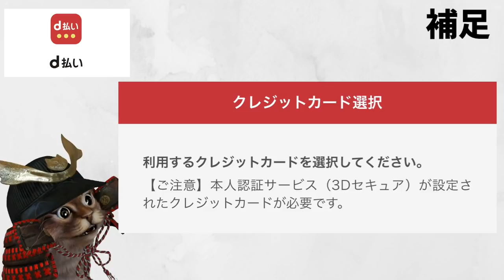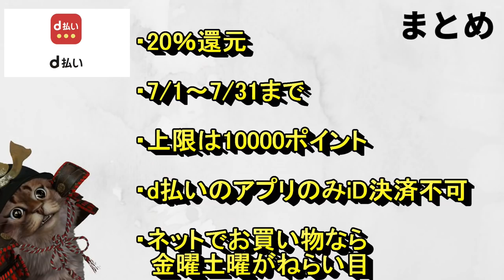d払い20％還元！dポイントがたまる7月からお得なキャンペーンを発表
【PR】 d払い

まとめ
・20％還元
・7/1～7/31まで
・上限は10000ポイント
・d払いのアプリのみiD決済不可
・ネットでお買い物なら金曜土曜がねらい目

使用機材
マイク：Rode NT1A
キャプチャーボード：I-O DATA GV-USB3
オーディオインターフェース：YAMAHA AG03